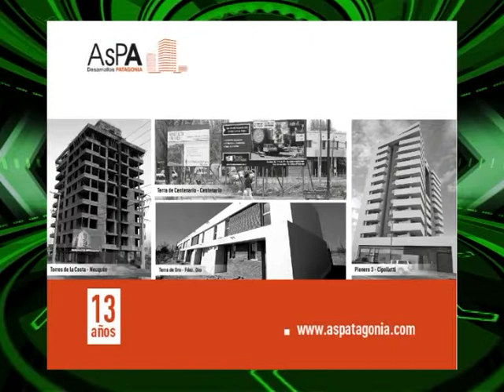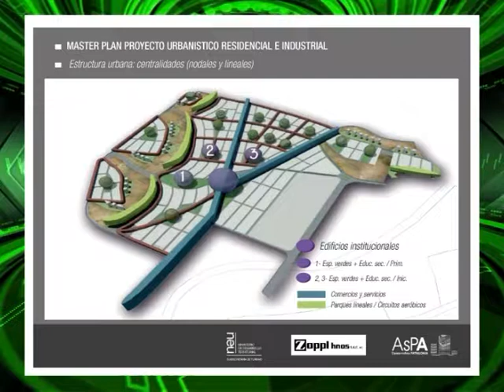Entrevista al Cr. Omar Pirrello Impacto Economico 2da parte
El negocio inmobiliario como una fuente de reserva de capital, basado en la confianza. La opinión de Omar Pirrello, socio gerente de Aspa Desarrollos Patagonia.